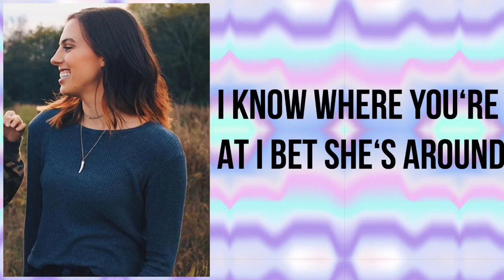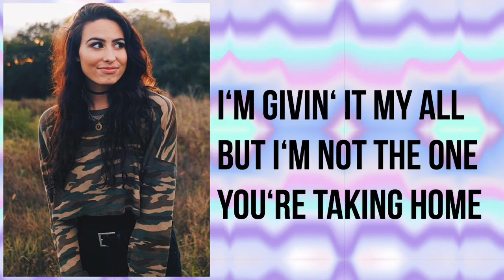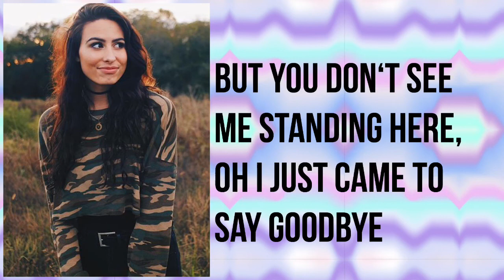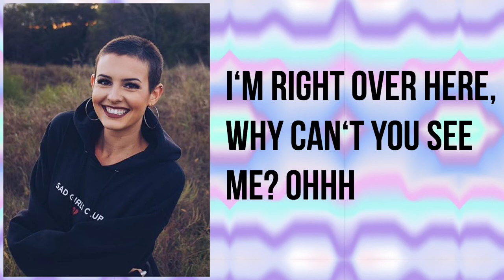"Dancing On My Own“ Cover by Cimorelli-lyrics